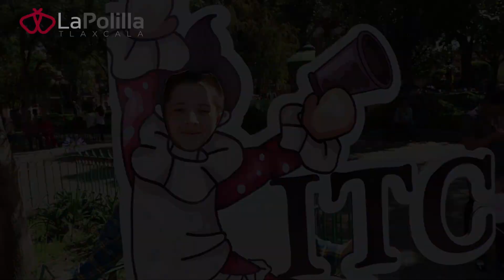Desfile inaugural del Festival Internacional de Títeres Tlaxcala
Braulio nos presenta el colorido desfile que enmarcó la inauguración de la edición 33 del Festival Internacional de Títeres (FIT) “Rosete Aranda”, el cual se llevará a cabo del 14 al 25 de octubre.